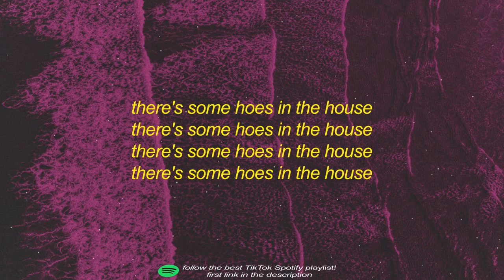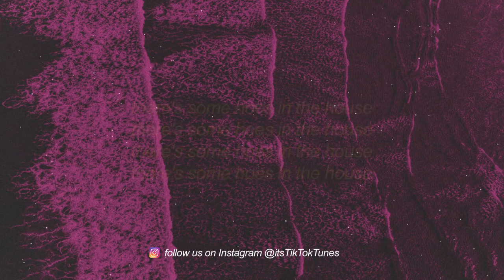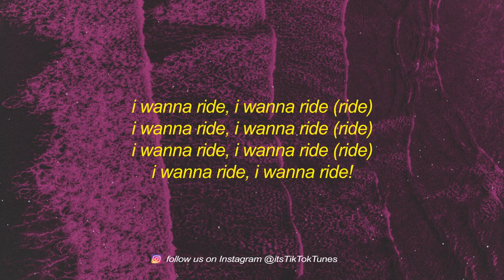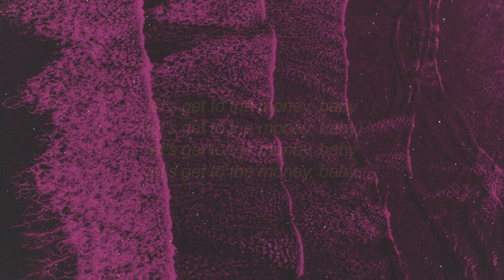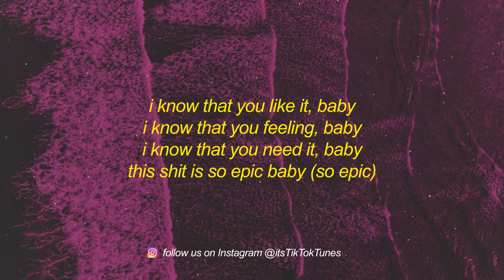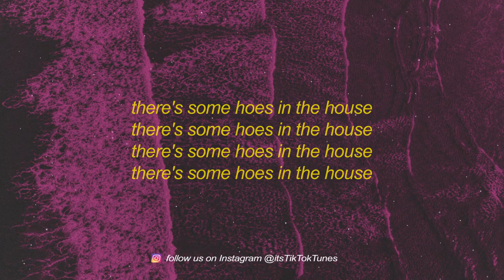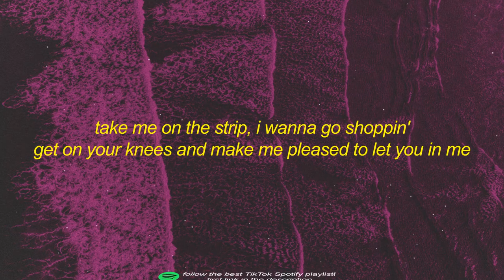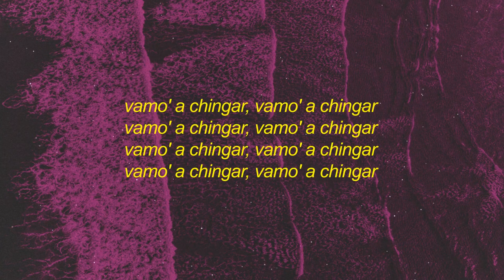[1 HOUR] Joseline Hernandez - Vegas (sped up/TikTok Remix) Lyrics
[verse 1]
welcome to vegas, baby, i want you to come and pay me
give me the money, give me diamonds, give me rubies baby
take me on the strip, i wanna go shoppin'
get on your knees and make me pleased to let you in me

[post-chorus]
[verse 2]
your body is calling me, your eyes is undressing me
you know that you want it bad, you know that i want it too
let's fuck up the check, huh, let's go to the moon

[verse 3]
let's get all so twisted, baby
let's do what's just right, oh baby
i know that you like it, baby
i know that you feeling, baby
it's fire to share right, baby
my bitches is bad, oh baby
you gotta pay what you pay, oh baby

[verse 5]
ya ready pa' el party, papi, dímelo a mi
yo te traigo en las gucci, papi que te hacen feliz (feliz)
toda la noche aquí (aquí), no te vallas de aquí (no, no)
si quieres llama a mami, que te encuentre aquí (aquí)
hoy lo pasamos bien (muy bien), tú me chigas a mí (a mí)
yo te beso en la boca y te hago un split
las muchacha está ready pa' ponerte a sufrir (sufrir)
las muchachas están ready pa' ponerte a surfrir (sufrir)
[chorus 2]